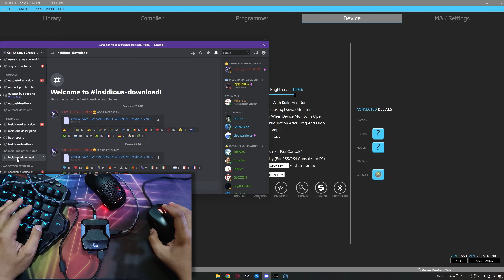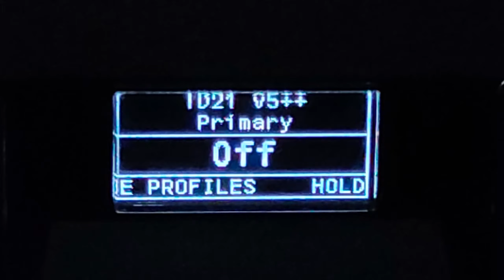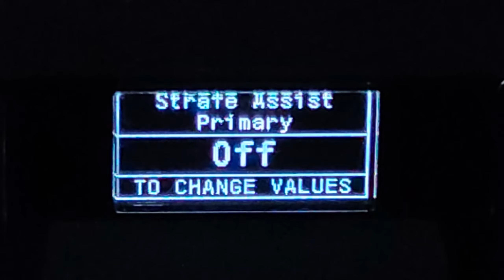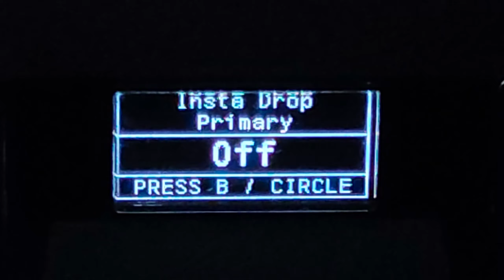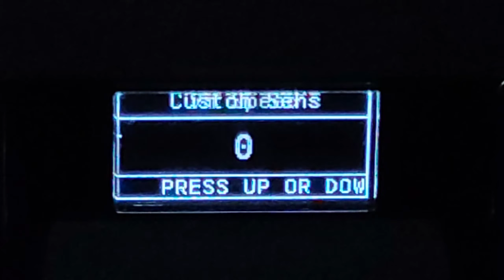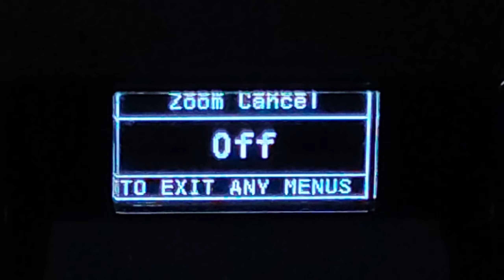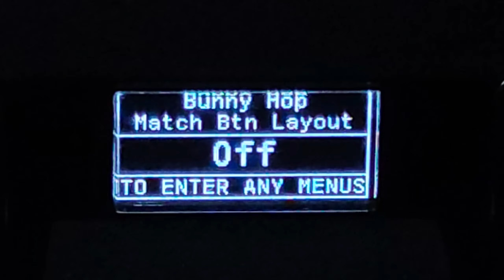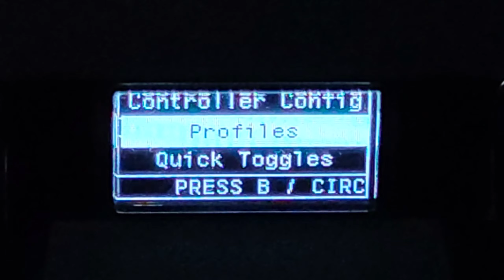Insidious Script on Warzone 2.0